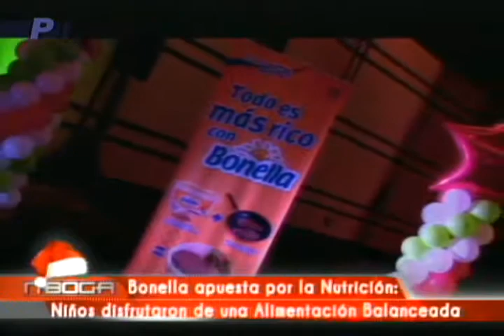Bonella apuesta por la nutrición: Niños disfrutaron de una alimentación balanceada